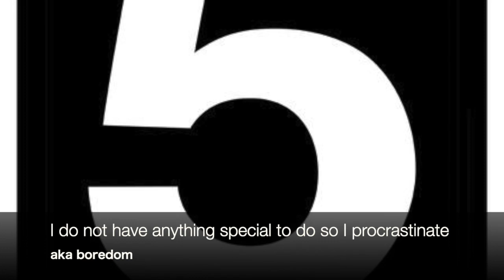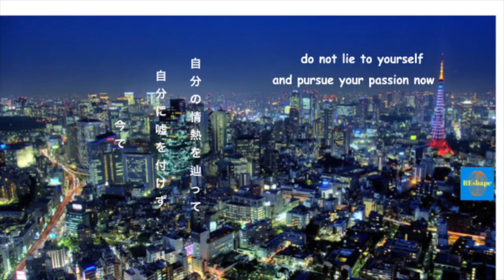5 Stages of Procrastination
there are 5 recognizable stages of procrastination when you keep yourself on the surface of its sub genres

0:53 essencial procrastination

4:08 obsessive procrastination

5:42 unconscious procrastination

10:31 protest based  procrastination

12:02 boredom based procrastination

here is my fb page where I do daily fb lives